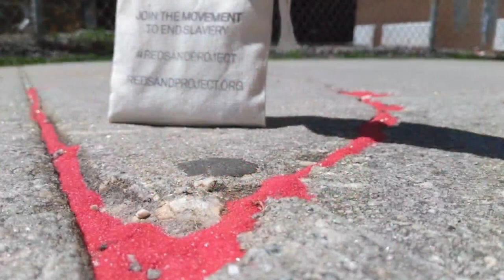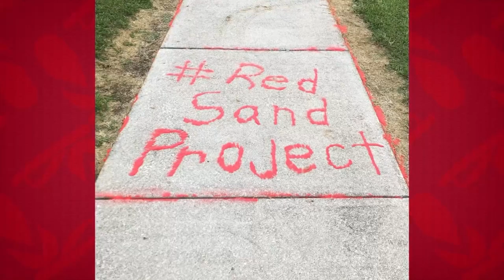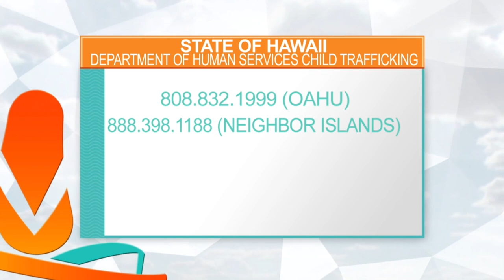Red Sand Shines a Light on Sex Trafficking